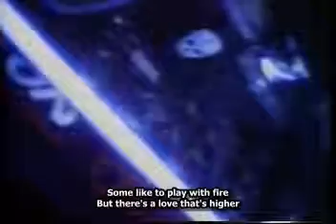Guardian - Shoeshine Johnny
Vídeo do Guardian com legendas em inglês